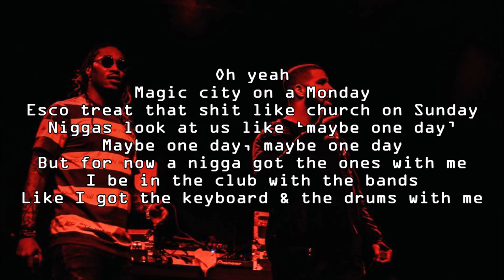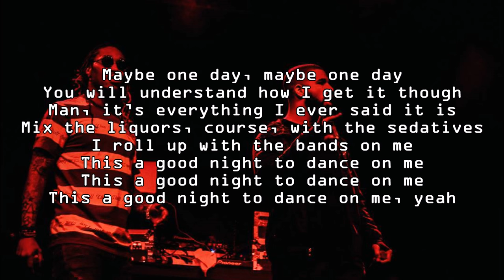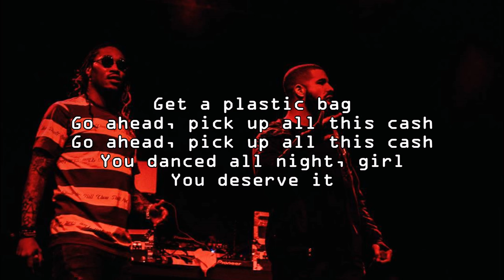"Plastic Bag" | Drake & Future | Lyrics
Lyrics to "Plastic Bag" performed by Drake & Future.